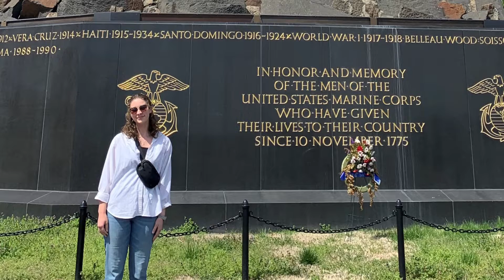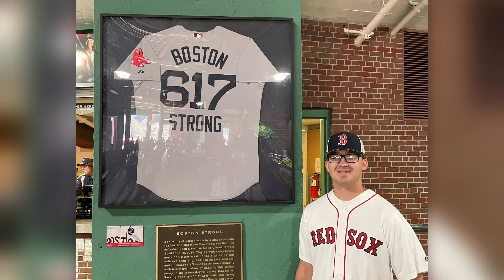2022 Spring Trip - DC / NYC / BOS